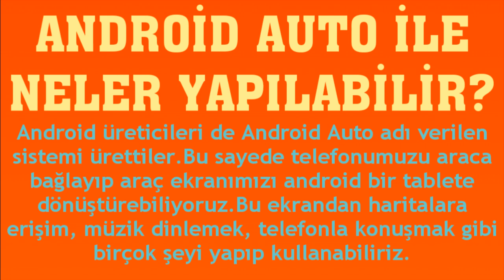Android Auto İle Neler Yapılabilir? Nasıl Kullanılır?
Merhabalar bu videomuzda sizlerle birlikte android auto kullanımı nasıl yapılır sorusuna yanıt vermeye çalışıyoruz.İyi Seyirler Dilerim.

android auto nedir
android auto nasıl kullanılır
android auto özellikleri